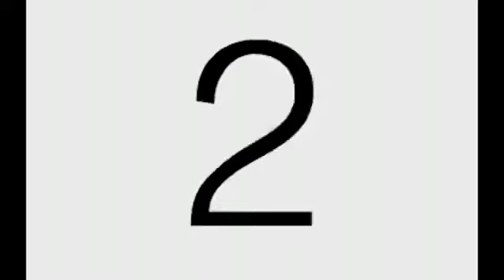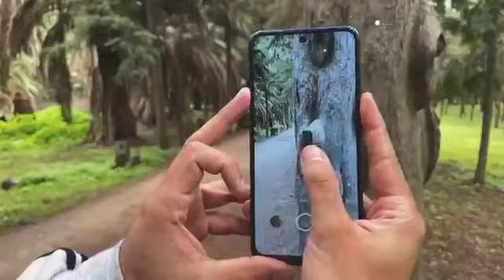Gana un VIVO Y11s | Live Facebook de Telmov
Descubre como ganar el Y11s en nuestro live de Telmov, te perdiste de nuestro en vivo? aquí lo dejamos para que lo disfrutes, así que ve por tus botanas favoritas, ponte cómodo que comenzamos !

Telmov, desde hace 20 años nos dedicamos a conectar a los mexicanos a través de la distribución de telefonía móvil, ofreciendo una amplia gama de teléfonos celulares y aparatos tecnológicos para todas las necesidades y gustos del mercado.

Como líder de ventas online de equipos celulares en México estamos comprometidos con la creación de experiencias satisfactorias de compra, ofreciendo un servicio personalizado a todos nuestros clientes desde que entran a nuestras distintas plataformas hasta que reciben su pedido.